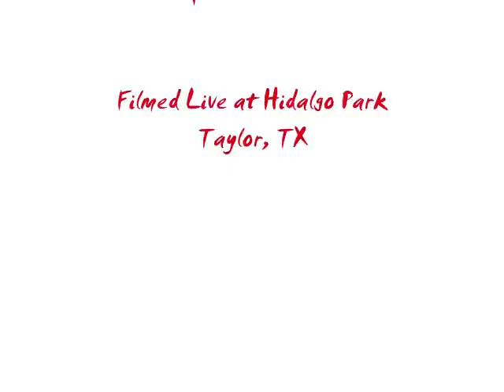Los Garcia Bros.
Here is some footage taken on Sat. August 8 at Hidalgo Park in Taylor, TX.